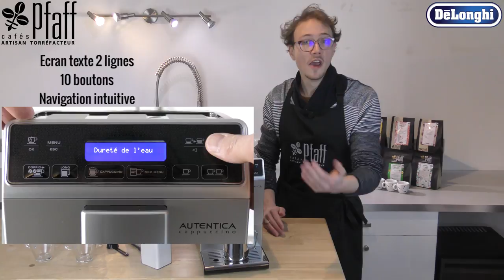DELONGHI AUTENTICA ETAM 29 660 SB en démonstration chez Les Cafés Pfaff !